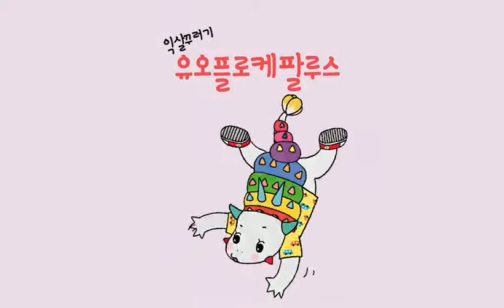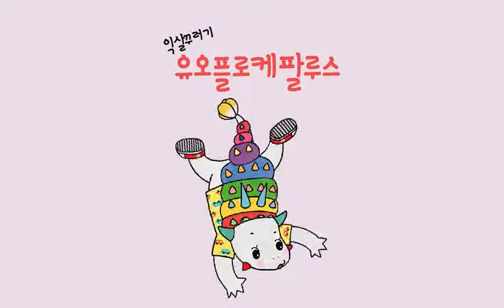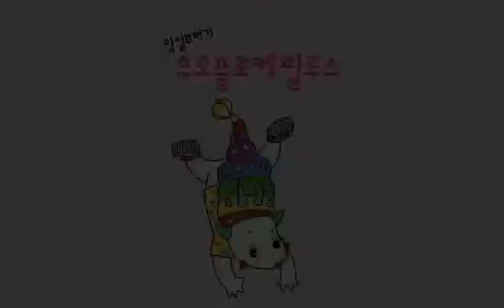배냇 8 익살꾸러기 유오플로케팔루스